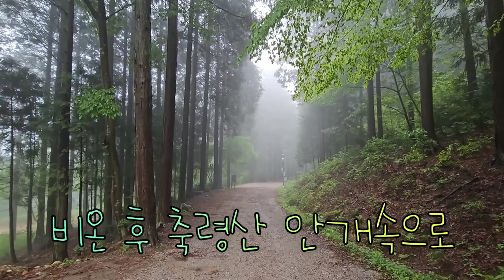비온후 축령산 편백숲 안개속으로 (2023.5.6)